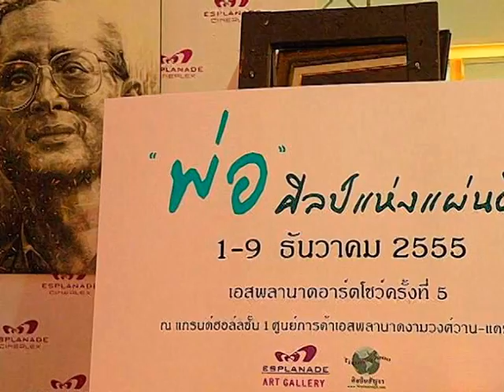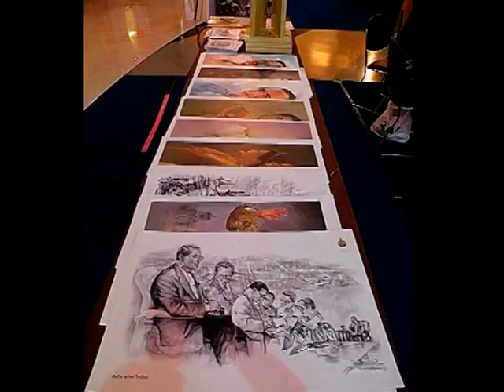พ่อศิลป์แห่งแผ่นดิน / เอสพลานาด